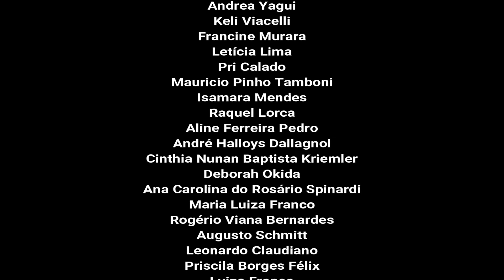CLARICE LISPECTOR cantando na chuva com MAURY VALENTE I Carta 2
2020 é o ano do centenário de Clarice Lispector.
Essa é um série de cartas que lerei em homenagem a ela no Canal Vra Tatá I Traficante de Cultura.

Toda a produção e realização deste vídeo é feita por: Tarcila Tanhã (eu mesma, a Vra Tatá) Trilha sonora incidental Sunday Stroll (biblioteca de áudio do Youtube)

IMAGENS PRODUZIDAS PARA A PROJEÇÃO A PARTIR DO FILME CANTANDO NA CHUVA, de 1952
Direção: Gene Kelly, Stanley Donen
Música composta por: Arthur Freed, Nacio Herb Brown, Lennie Hayton

O livro usado como base para o vídeo é o Correspondências, e você pode adquirir esse livro através deste
- comprando através deste link você contribui para uma pequena comissão para o canal

Temos uma playlist no canal totalmente dedicada à Clarice Lispector e você pode conferir